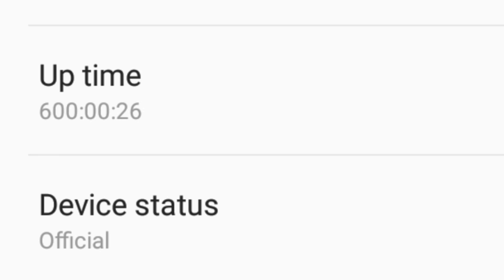Device uptime ticks to 600 hours (w/ BMW M3 GTR sound)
A 2 and a half minute video of this would be boring without sound so I've put an overlay of the legendary BMW M3 GTR cockpit sound. Dirk Muller drove it on Spa in 2004 for this audio. The whine is straight cut gears, not a turbocharger or supercharger - the P60B40 remained naturally aspirated.

This was 600 since I first turned on my S7. I kept it on until after 2500 hours. That, I kept my phone on for 2500 hours FROM THE DAY I TURNED IT ON. Not the biggest but impressive. Right now is only the second official time.

Don't like the sound of the car? Just mute your speakers. Saves charge and it means i won't have to upload a second video, a good thing as I'm tight on space outsourcing 1080p footage into 4K. Apparently.